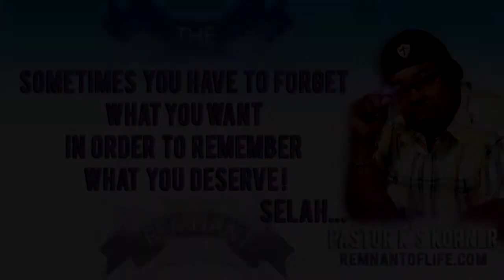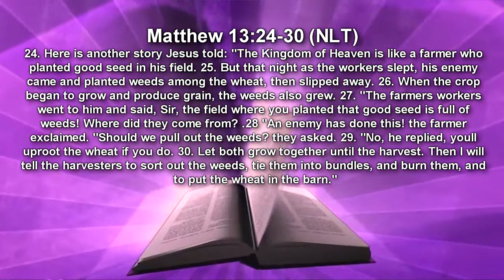You Can’t Stop My Harvest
Word by Pastor Kendall B. Goslee Sr.